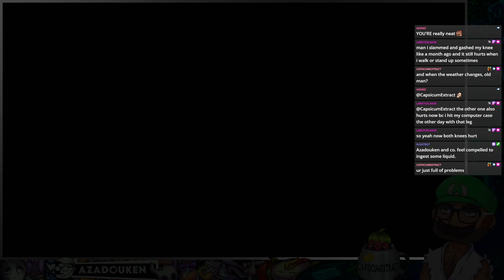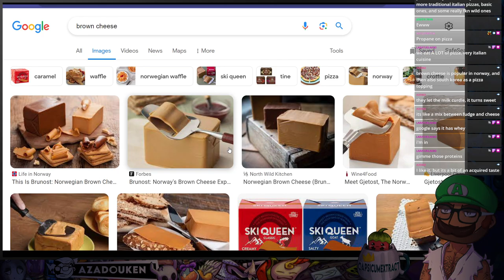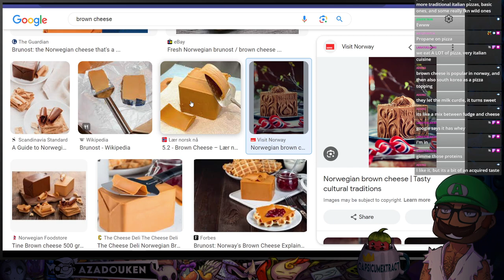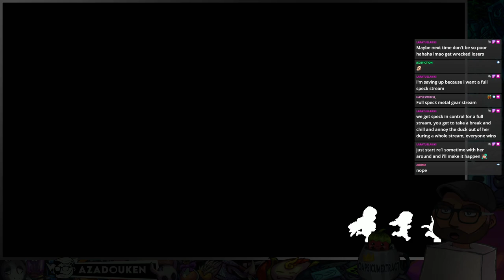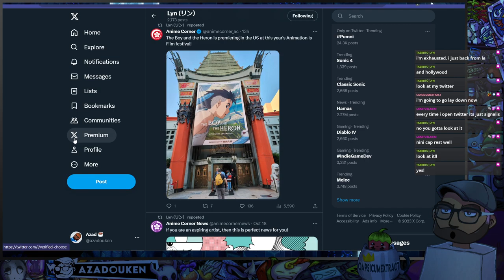Planetoid Marine – Sea of Stars | Pt.7 - 2023-10-19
▶ Game: Sea of Stars (PS5)
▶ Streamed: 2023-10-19